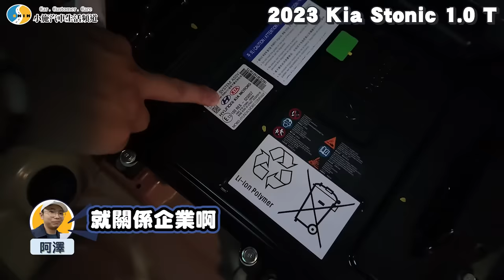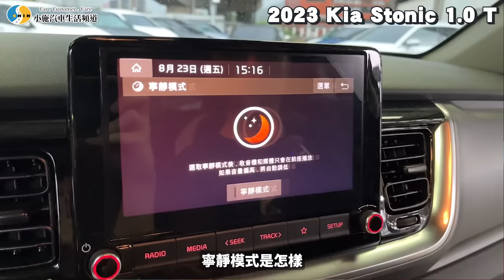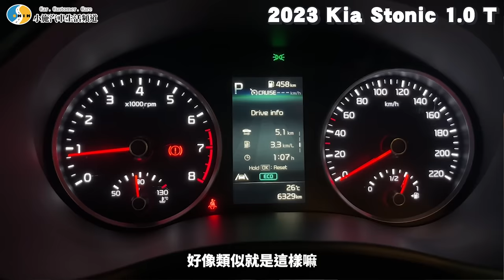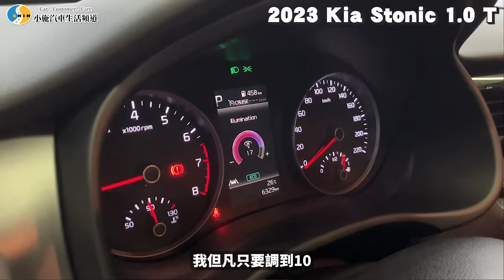【小施汽車】如何設計小施來試韓國車! /2023 Kia Stonic 1.0T【老施推車SP】